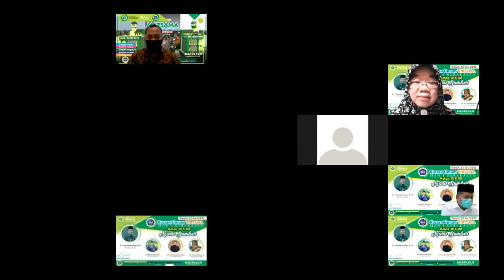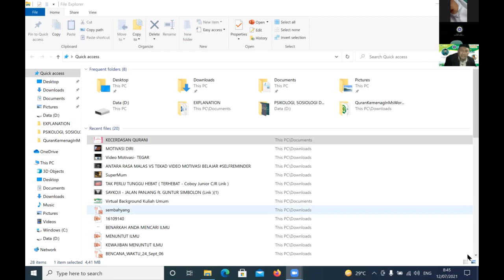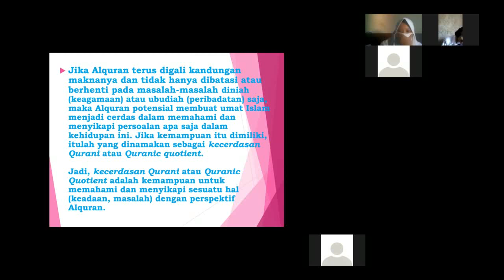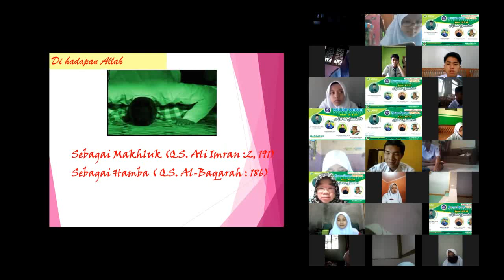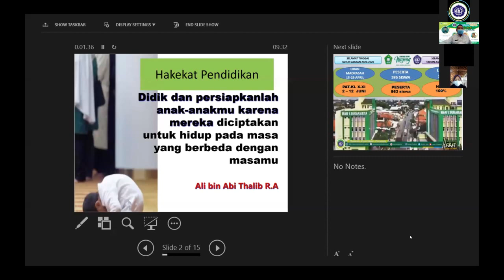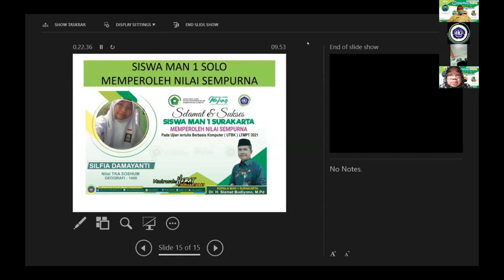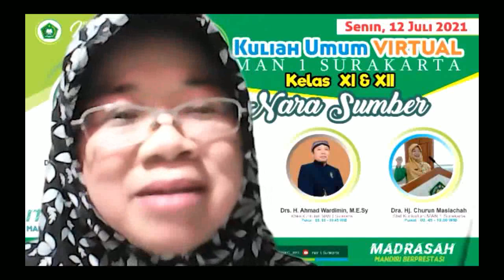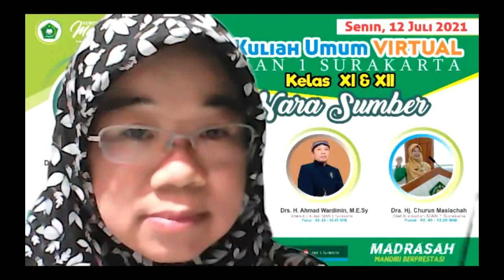Kuliah umum Tahun Pelajaran 2021 - 2022